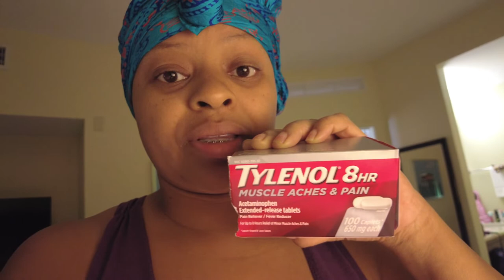BBL Lipo 360 Journey First Massage * How It Went * Plane Ride Back Home *Jolie Plastic Surgery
Hello guys welcome back, thank you for your support!!